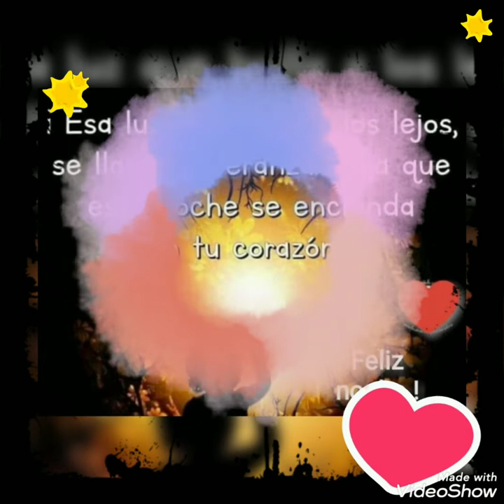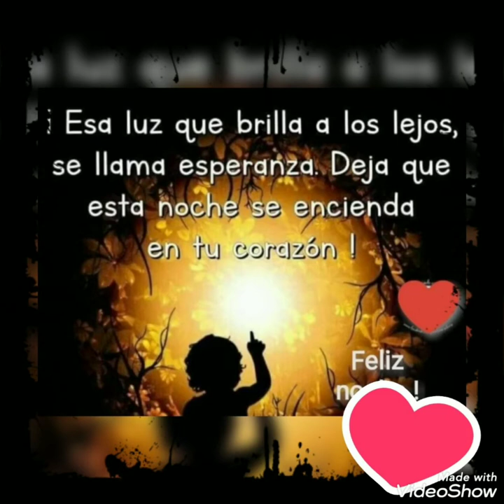Conjunto Primavera "Gracias X Estar Conmigo"❤❤❤❤❤💞💞💞💑💑💑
Created by Aurora Montero